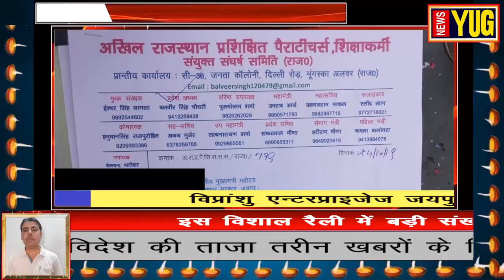पैरा टीचर और शिक्षा कर्मीयों के वेतन भत्ते को लेकर विशाल रैली का आयोजन ll NEWSYUG ll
पैरा_टीचर_और_शिक्षा_कर्मीयों_के_वेतन_भत्ते_को_लेकर_विशाल-रैली_का_आयोजन